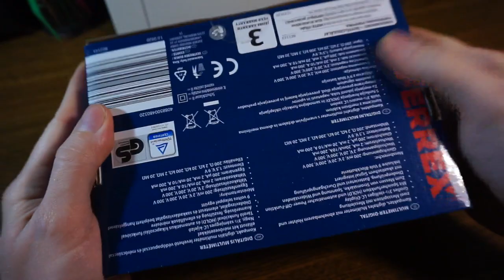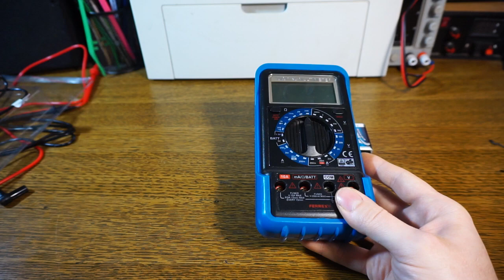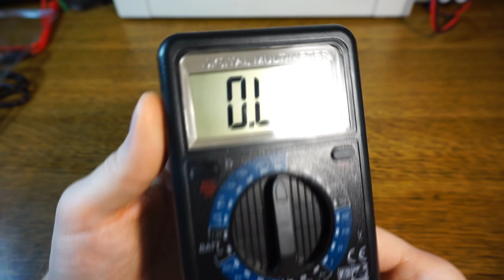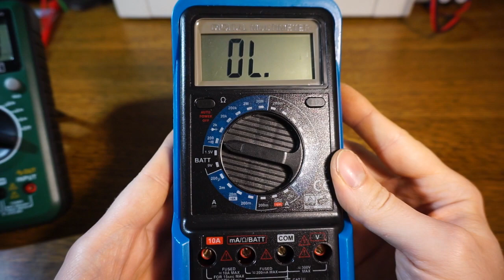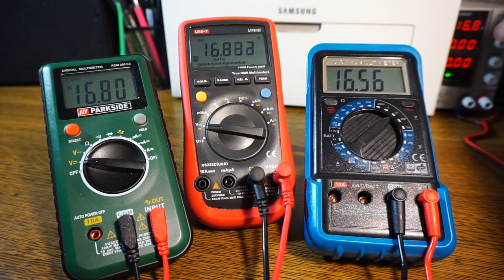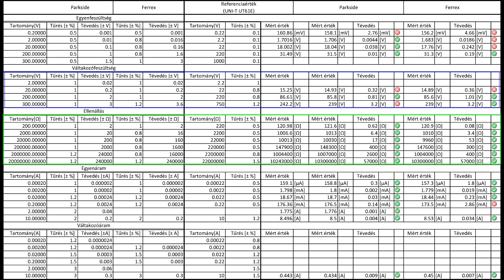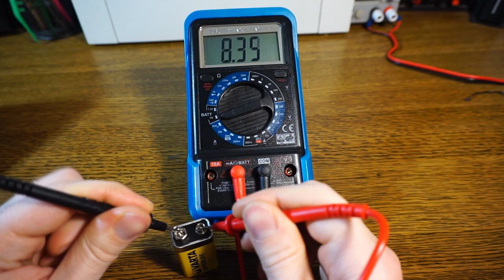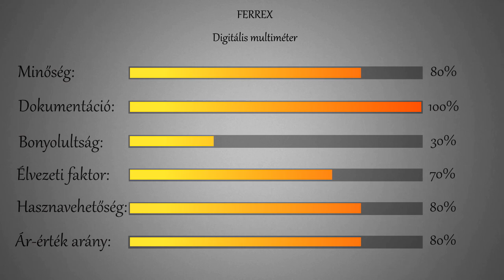Vajon az Aldi vagy a Lidl multimétere a jobb | Ferrex digitális multiméter ◆ Eszközteszt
Szembeállítottam a két gyártó multiméterét, hogy kiderüljön melyik boltban érdemesebb egy multimétert is bedobni a sajt és a csirkemellfilé mellé a kosárba.